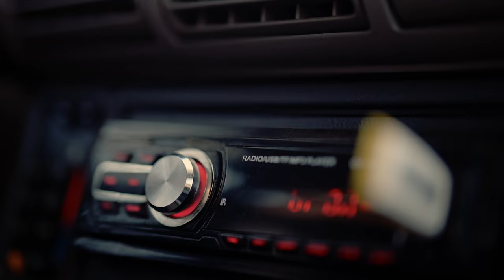Manyines de Cuyo ft La Chochi - QUE SHICO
La Chochi, es una mujer con sencillas costumbres de campo que logró encender el fuego de millones de corazones. Su mensaje claro, su humildad y su carisma tan original son pilares fundamentales en la inspiración de esta canción. Con sus raíces en el campo y su alma en la resistencia, La Chochi se convirtió en un personaje empático atravesado por la compleja realidad social de argentina.

"Que Shico" es más que una canción, es un himno a la vida, a la naturaleza y a la cultura que nos hace únicos ¡Escuchá y vivi la magia de La Chochi!